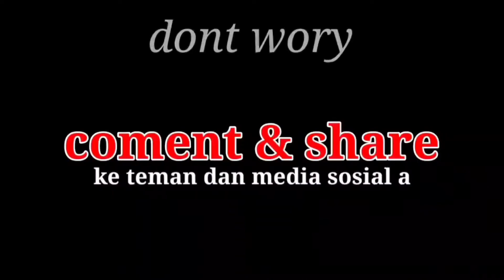po Sonyol Trans study tour ke CANDI ARJUNA /mode pariwisata bussid v3.7.1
aplikasi pendukung
game bussid yang saya mainkan

part-19

part-20

video rangkuman part-01 sampai part-20 ada di video part-21